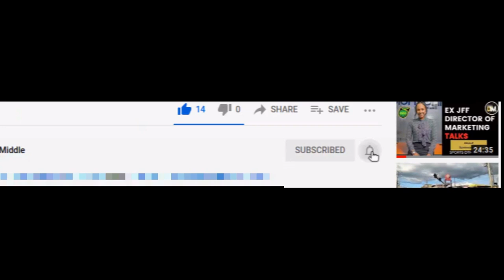Mexico Vs Jamaica: Javain Brown Talks About Staying Focus & His Versatility | Reggae Boyz | DTM